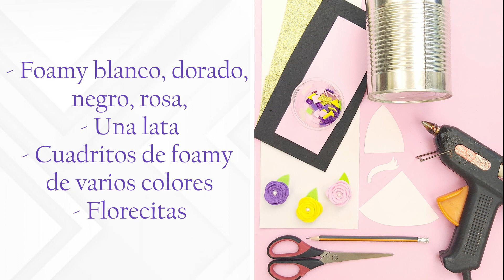✨🦄 Cómo hacer una LAPICERA DE UNICORNIO | DIY ✨🦄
Manualidades fáciles | Easy crafts: Hola amigas!  El día de hoy les enseñamos Cómo hacer una LAPICERA DE UNICORNIO | DIY, les encantará!

Es super fácil de hacer, todo lo que necesitan es foamy, una lata, entre otras cositas, y sobre todo mucha imaginación. Si les encantan los unicornios tanto como a nosotras, esta manualidad es para ustedes, hagan sus propias manualidades con reciclaje, ya sea para regalar o para vender. Así que manos a la obra y echen a volar su imaginación, nosotras les compartimos la idea y ustedes hacen la magia! Disfruten el proceso, y recuerden: nunca olviden sonreír! 😁

Les invitamos a que nos compartan una foto de sus manualidades de Cómo hacer una LAPICERA DE UNICORNIO | DIY.

Hazlo tú misma, realiza manualidades fáciles desde casa y gana dinero con tus creaciones. 🤑 💸

🔔 Si acabas de encontrar nuestro canal, te invitamos a que te suscribas y activa la campanita; y si te ha gustado nuestro video de Cómo hacer una LAPICERA DE UNICORNIO | DIY, regálanos un like, 👍comparte y escríbenos en los comentarios qué videos te gustaría ver en este canal.

Con amor, sus amigas de ARA LA PATITA! ¡PRÓXIMAMENTE MÁS VIDEOS DE MANUALIDADES!

Para más videos, las invitamos a que visiten nuestras listas de reproducción, les encantarán!